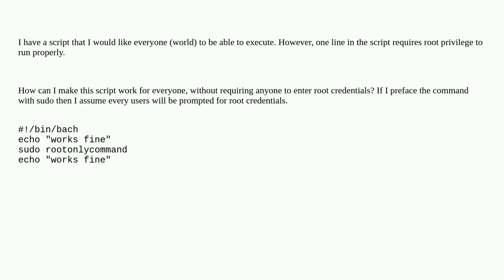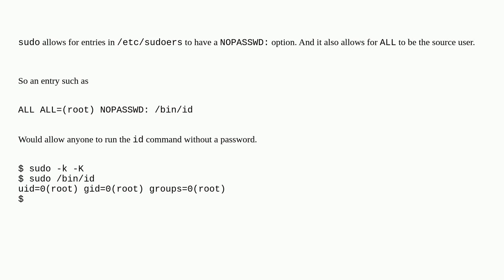Unix: Run one command as root within script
Run one command as root within script

A special thanks goes out to the awesome community

  sudo non-root-user